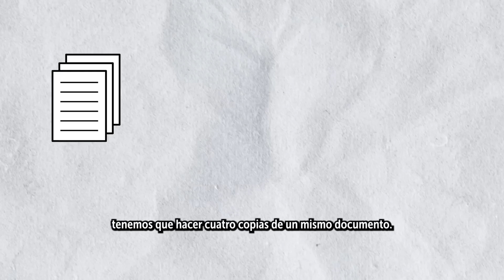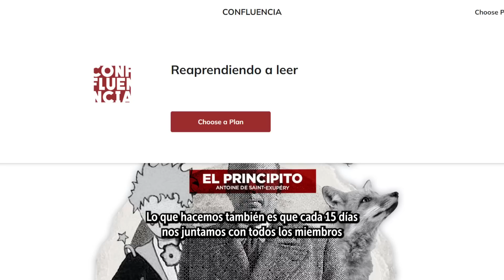La historia de Bartleby y su lema ''Preferiría no hacerlo''.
Esta es la historia de Bartleby el escribiente, un hombre que se dedicaba a copiar textos a mano. Con una incómoda frase para quien la recibía: ''Preferiría no hacerlo''. Reflexión sobre la voluntad, el deseo y nuestra relación de acuerdos silenciosos en la sociedad, el trabajo y la vida personal.